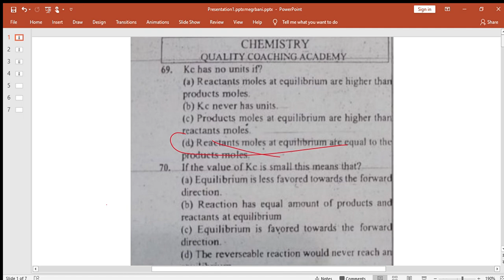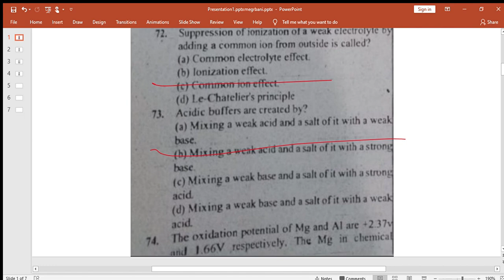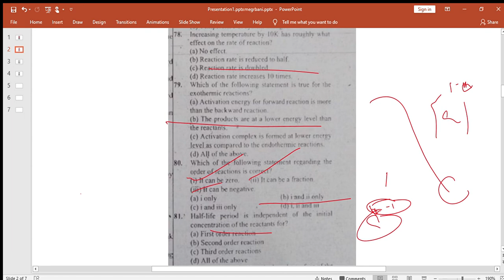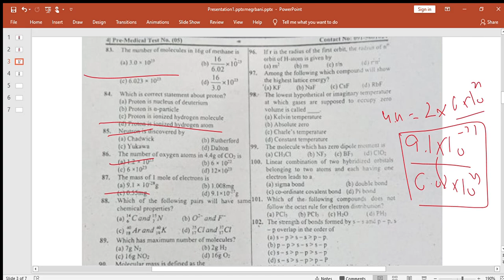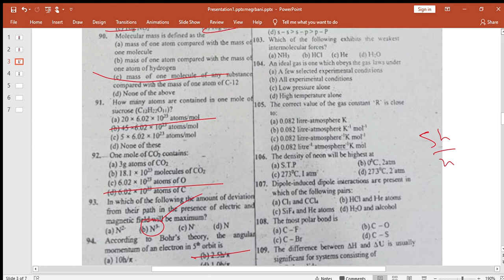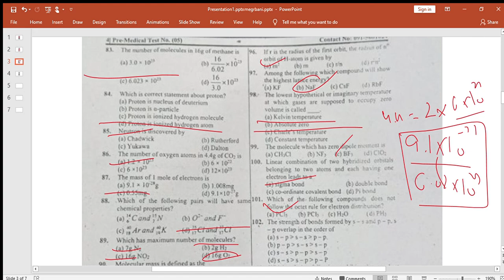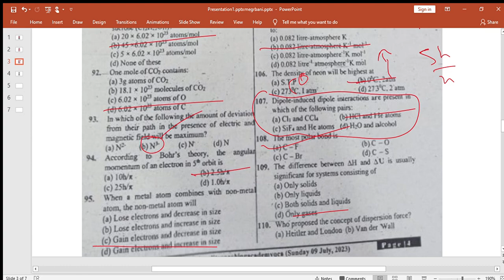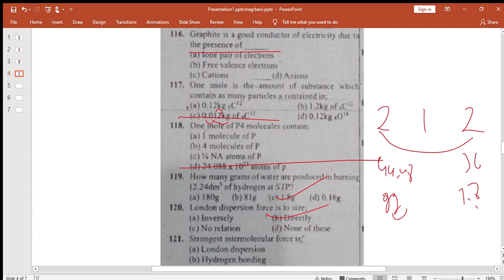qca 1st year full course 9 july chem mcqs discussion